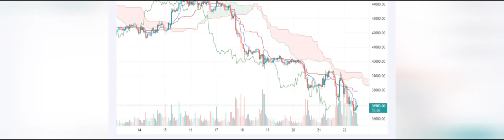Bitcoin Flashing Warning Indicators Which are Unseen!